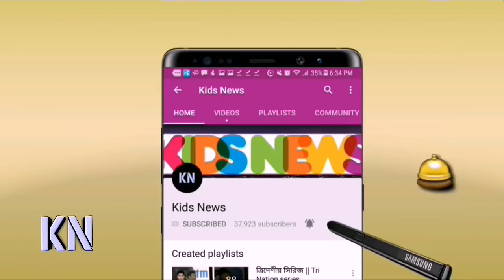ধোনীর কথা মনে করিয়ে দিলেন মুশফিক! একি করলেন উইন্ডিজদের বিপক্ষে! জানলে অবাক হবেন | Ban vs Wi T20